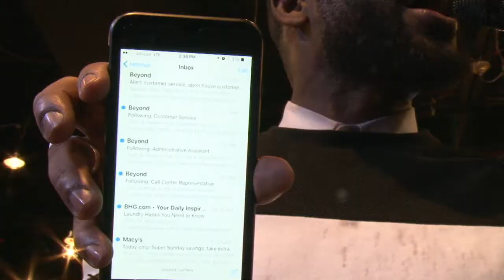The Year of Beyond (2016)